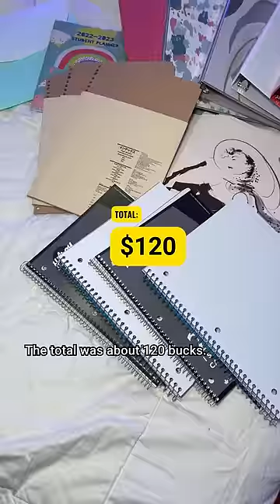Back To School Haul Challenge